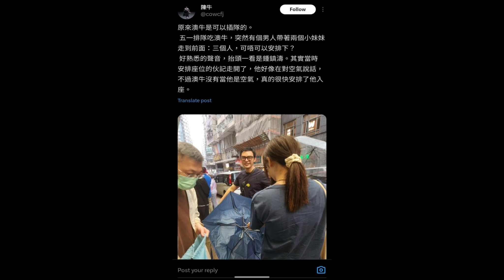「鍾振濤食澳牛唔洗排隊?」-廣東話